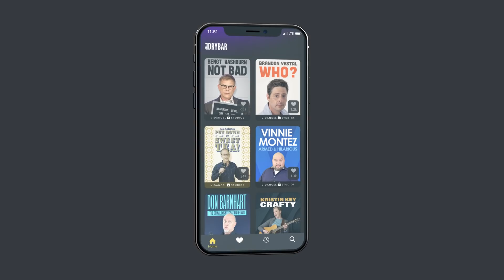The Truth About How Men Think. Steve Geyer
The truth about how men think is revealed by Steve Geyer when he tells the truth that they mostly think about nothing, or something else. In this clip from Steve Geyer's full Dry Bar Comedy special Steve breaks down what men truly think about and how they aren't really that complicated when it comes to intimacy. Watch Steve Geyer's Full Dry Bar Comedy special only

If you enjoyed this clip from Steve Geyer be sure to check out the links below for more Dry Bar Comedians you might enjoy!